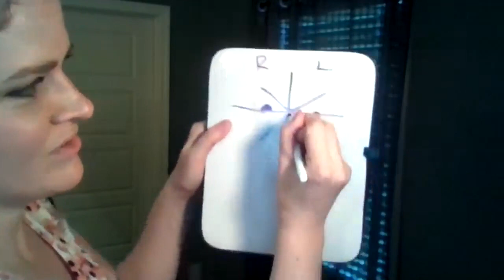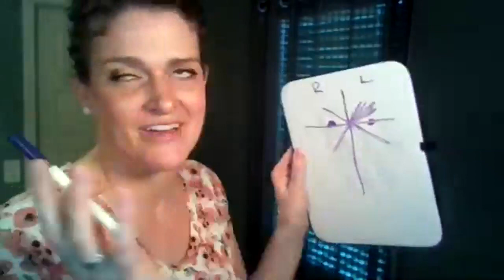Relationship coach teaches body language for connection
Parenting body language included! Melissa Bahr